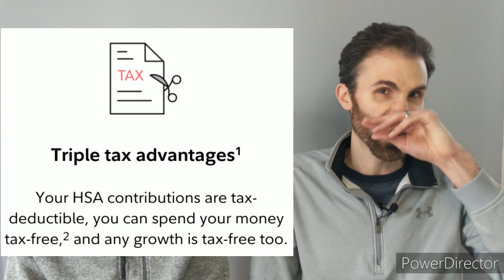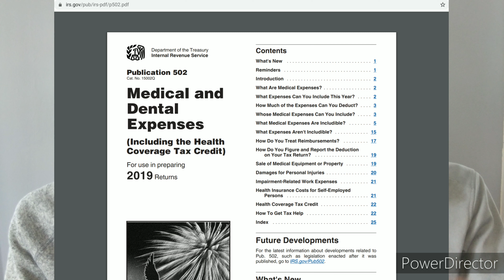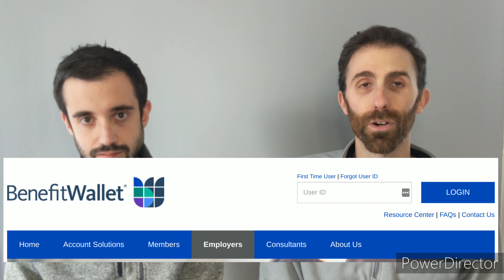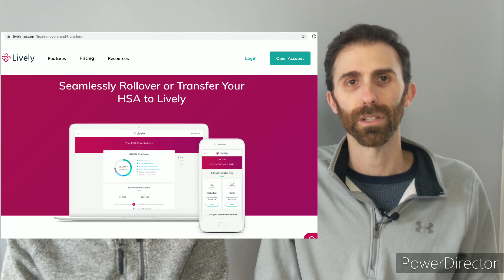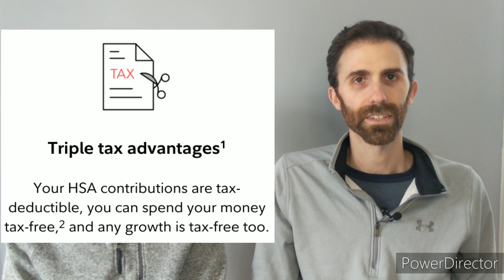Health Savings Account: How You Can Save over $1,150 in Taxes and Invest with an HSA!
We are back with another way to save on your taxes!  This video explains how YOU can SAVE over $1,150 in taxes by using a health savings account and taking advantage of the TRIPLE TAX SAVINGS!

A health savings account, or HSA,  is one of the best investment accounts that allows you to earn triple tax benefits while saving for medical expenses. That's right, you can save money on taxes by maximizing your HSA contributions annually.  You save on taxes when you put cash into our HSA and you save on taxes when cash is withdrawn from your HSA.

Further, your HSA can become a key retirement account that allows you to invest your money. You know what that means. You can then grow your stock portfolio, dividend income, and ultimately, your passive income by utilizing your HSA.

This video explains the HSA account and teaches your how to tax advantage of tax benefits allowed by the IRS. Further, we explain why an HSA is the best investment account that also allows you to save for retirement.

►Lively HSA - A No-Fee HSA Account that Allows You to Invest Your Funds

A HSA (health savings account) is a savings account that allows you to make pre-tax contributions to save on qualified medical expenses. In order to contribute to an HSA, you must have a high-deductible health insurance plan (HDHP). Typically, HSA accounts are offered through your employer through their preferred HSA provider.

There is one key difference when comparing an HSA vs. FSA. Unlike an HSA, your annual HSA contributions do not face the "use it or lose it" policy.  The funds are yours regardless if you use it or not, and continue to grow!  This is different than an FSA, which requires you to use the funds annually (or you lose them).

In 2020, individuals can contribute $3,550 to their HSA and families can contribute $7,100. In 2021, the limits increase. Individuals will be able to contribute $3,600 and families can contribute $7,200.

Maximizing your pre-tax HSA contributions allows you to save on your federal, state, and FICA taxes. In the video, we walk through the math and calculate the individual tax savings (assuming 22% federal, 3% state, and 7.65% FICA tax rates). You can save over $1,150 in 2020 and 2021 by maximizing your contributions.

The tax savings are also realized when the funds are withdrawn. At any moment, cash can be withdrawn tax-free to pay for qualified medical expenses. If you reach retirement age (65), you can begin making penalty free withdrawals of your HSA funds as well. The best part is the investment gains are tax free too!

If you leave your employer, do not worry, your HSA funds are not stuck. You can transfer your funds to another HSA account. Both of us use (or have used) Lively HSA. When we left our former employer, we rolled over our HSA account to this no-fee HSA. Lively uses TD Ameritrade and allows you to invest your funds, for free, in stocks, ETFs, and mutual funds!